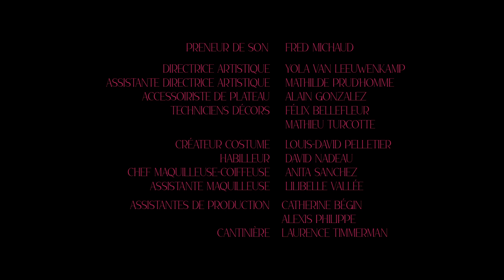Evelyne Brochu - Une autre vie [vidéoclip officiel]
«Une autre vie», extrait tiré du nouvel album à venir d’Evelyne Brochu, à écouter

PAROLES

J’ai frôlé ton bras
Caressé ton chat
Je me suis assise
À côté de toi
J’ai bu dans ton verre
J’ai regardé par terre
J’ai volé ton briquet
C’est tout ce que j’ai fait

Je ne dirai pas
Tout ce qui ne se dit pas
Mais mes lèvres qui tremblent
Se répètent en silence
Que dans une autre vie
On se serait tout dit
On aurait vu la nuit
Redevenir le jour

On aurait fait l’amour
Dans une autre vie

Au coeur de la fête
La musique s’arrête
Au milieu de tout
Il n’y a que nous
Je te prendrais la main
De manière invisible
De le faire vraiment
Ce serait un crime

Et je ne dirai pas
Redevenir le jour

La porte s’est ouverte
Sur un courant d’air
Le bouquet de fleurs vertes
Est tombé par terre
Et toutes mes promesses
Murmurées en secret
Sont restées muettes
Comme un verre de lait

Non, je ne dirai pas
Redevenir le jour

VIDÉO

Comédiens  :
Evelyne Brochu
Amélie Dallaire
Anita Sanchez
Florence Blain M’Baye
Guillaume Éthier
Maxime Castellon
Simon Bélanger
José Manuel St-Jacques
Francis Ducharme
Roxane Joubert"

Réalisateurs  :
Marie-Claude Blouin
Félix Tétreault

Production: Bravo musique
Production déléguée:
Marie-Claude Blouin
Félix Tétreault
Gabriel Rioux Landry

Directeur photo : François Dutil
1er assistante-caméra: Karine Simard
2e assistant-caméra: Thierry Mélot
Photographe: Shayne Laverdière
Chef éclairagiste: Pierre-Luc Jobin
Best boy éclairagiste: Frederic Nivoix
Chef machiniste: Samuel Labarre

Best boy machiniste
Pierre-Luc Shetagne
Jeanne Roux Côté
Lévi Doré

Preneur de son: Fred Michaud
Directrice artistique: Yola Van Leeuwenkamp
Assistante directrice artistique: Mathilde Prud'homme
Accessoiriste de plateau: Alain Gonzalez
Techniciens décors:
Félix Bellefleur
Mathieu Turcotte

Créateur costume: Louis-David Pelletier
Habilleur: David Nadeau
Chef maquilleuse-coiffeuse: Anita Sanchez
Assistante maquilleuse: Lilibelle Vallée
Assistantes de production:
Catherine Bégin
Alexis Philippe
Cantinière: Laurence Timmerman

MUSIQUE

Réalisation: Félix Dyotte
Mixage et mastering: Pascal Shefteshy
Prise de son batterie, basse et guitare: Samuel Gemme au studio Gamma
Prise de son cordes et synthétiseurs: Guillaume Chartrain au studio Dandurand
Prise de son voix, guitare, synthétiseurs et percussions: Félix Dyotte à son studio

Evelyne Brochu: voix
Félix Dyotte: guitare, synthétiseurs, percussions
Guillaume Éthier: batterie
Maxime Castellon: basse
Camille Gélinas: synthétiseurs

Violons:
Chantal Bergeron
Madeleine Messier
Dominic Guilbault
John Corban
Altos:
Bojana Milinov
Ligia Paquin